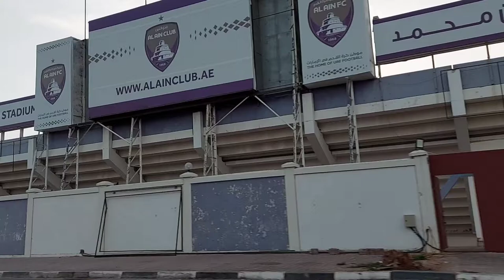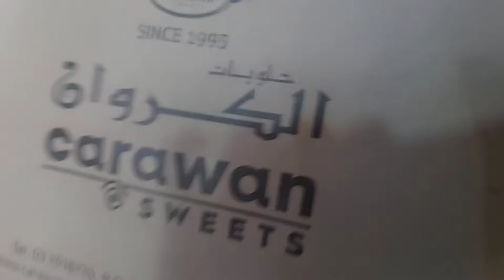Covid test in camp || Al ain sports club || Shalina's vlog